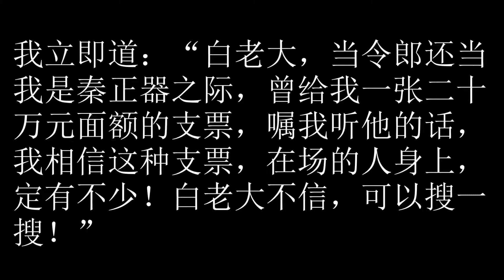卫斯理之地底奇人 57